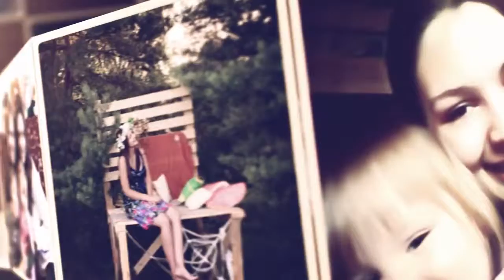Photo is my life